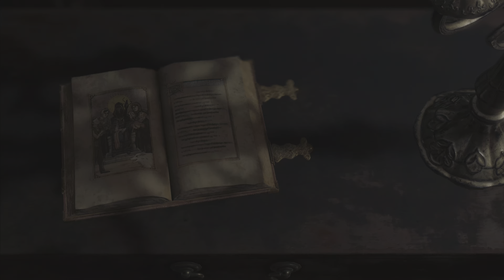Resident Evil 4 Ch 3